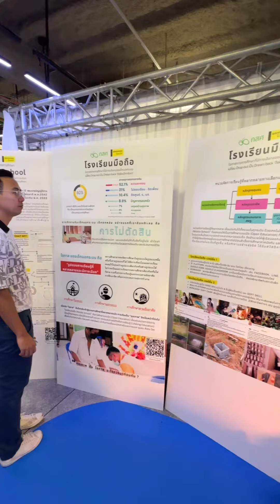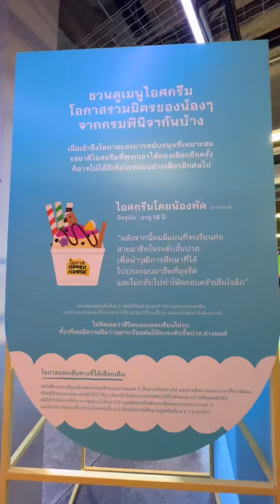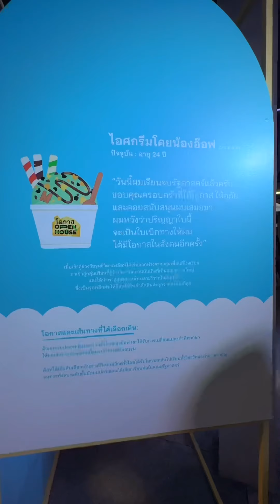รสชาติแห่งโอกาสมันเป็นยังไงกันนะ?